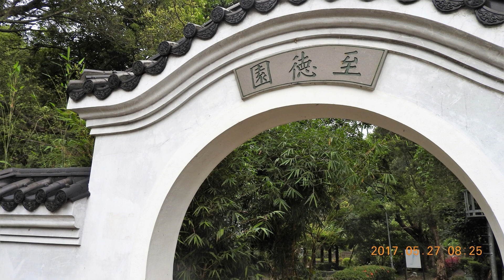雙溪公園→至德園 蓮花